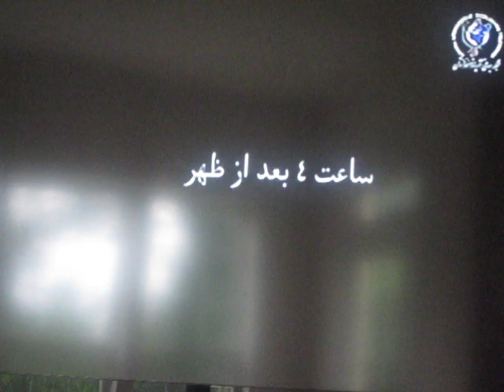jamila nirobakhs Ariana Afghanistan TV part 1